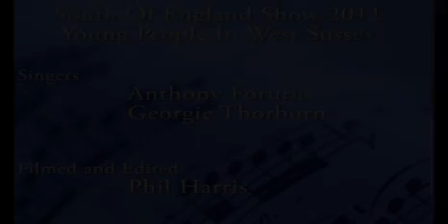South Of England Show 2011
Anthony Foruria and Georgi Thorburn performing three songs at the South of England Show on the 11th July 2011

Camera Used: JVC Everio GZ MS120
Editing Software: Adobe Premiere Elements 7.0